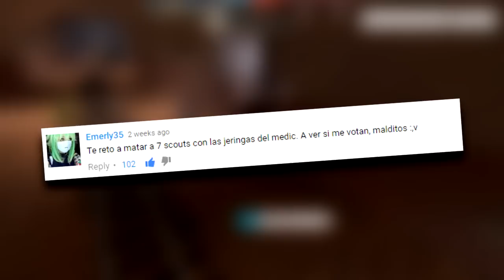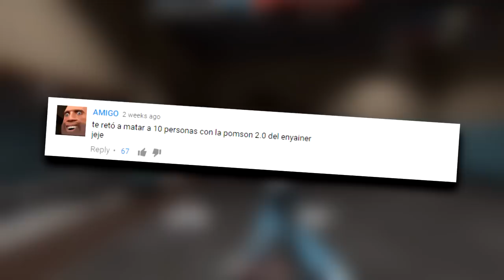DESAFIOS #33 LA BLUTSAUGER MAXIMA - TEAM FORTRESS 2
Spoiler: El titulo iba a ser jeringas toxicas, pero conociendo a youtube. lo cambie

No olvides presionar el botón de like ;)
Déjame en los comentarios tu opinión sobre el vídeo